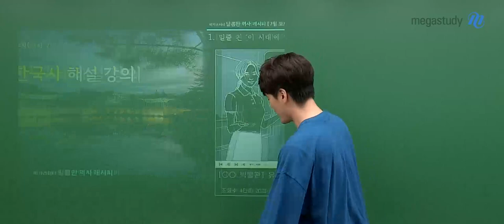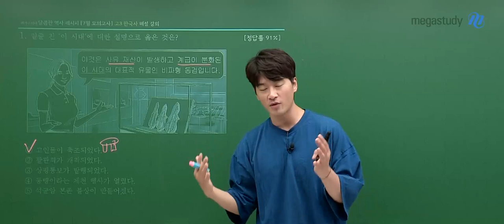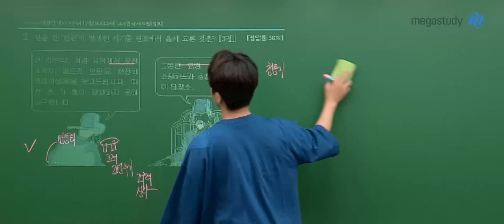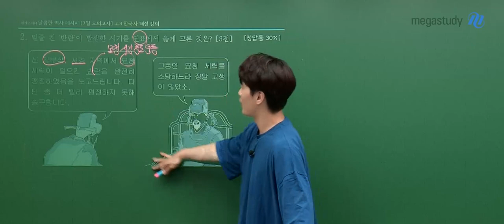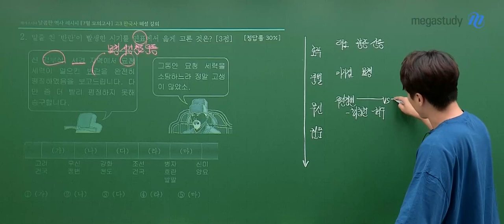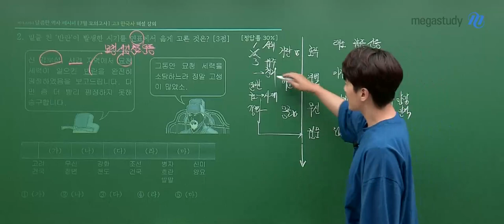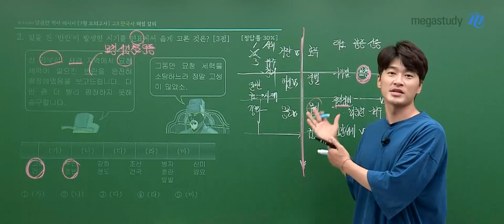[메가스터디] 한국사 김종웅쌤 - 2023년 고3 7월 학평 한국사 해설강의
역사 김종웅 선생님의 2023년 고3 7월 학평 한국사 해설강의 영상입니다.